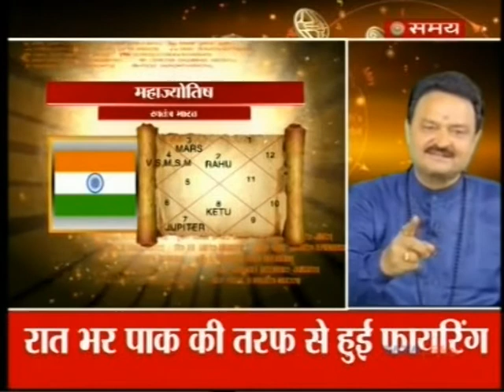Prediction on Indian games and relation with Pakistan and China | Pandit Raj Kumar Sharma